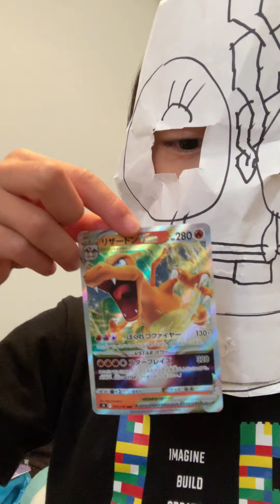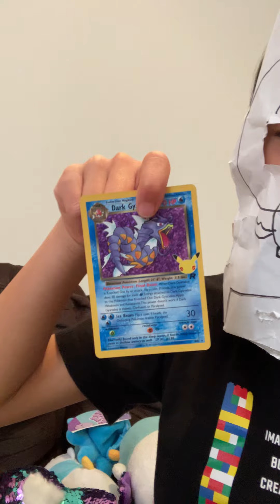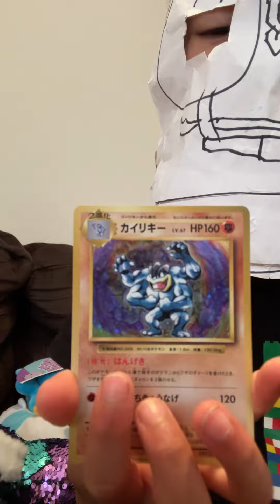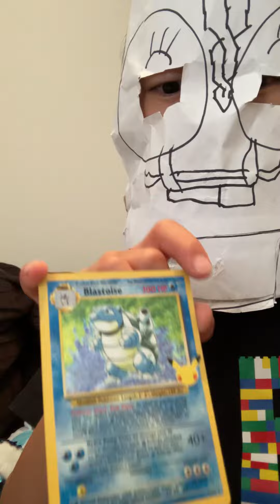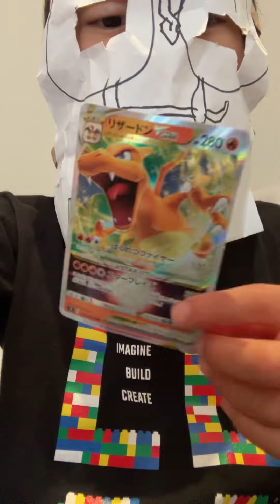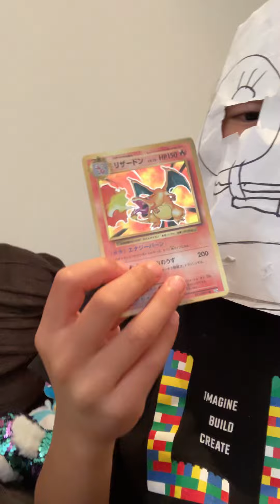Giver ways 10 to 20 subs sorry I couldn’t do the live